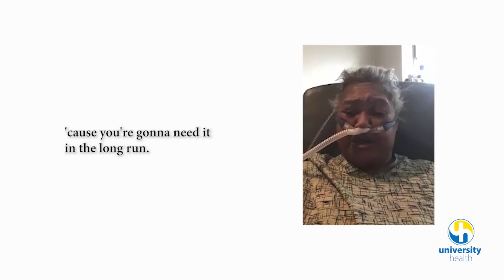Pleas from patients inside our ICU